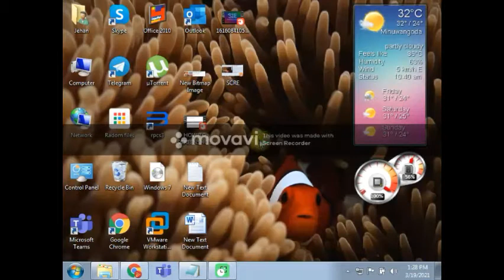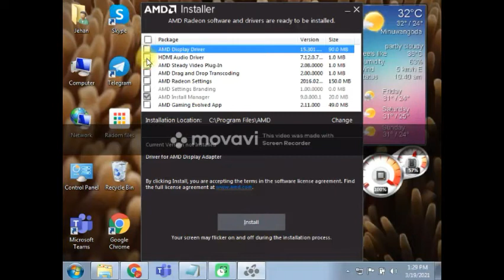How to install AMD drivers on to any PC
Hey guys welcome back to windows tech tips today we will be looking how to install AMD drivers

(sorry for the image quality loss as no drivers are installed in the PC

Done By Jehan Wijesooriya.